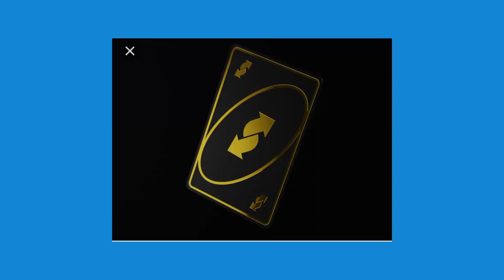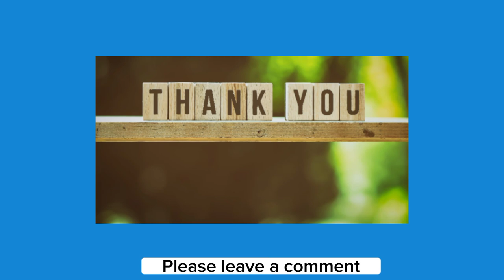I DID EVERYTHING IN REVERSE | POETRY FRIDAY | EPISODE 10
Find out what happens when a young man surfs the internet without caution.